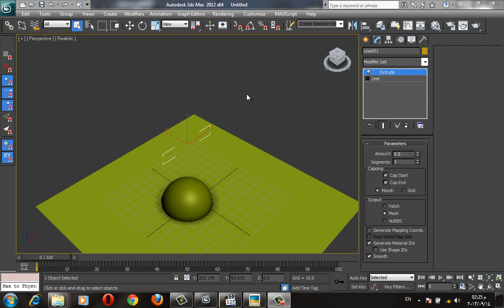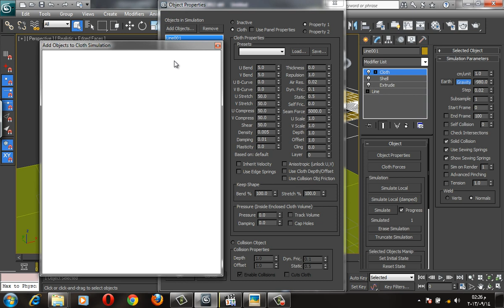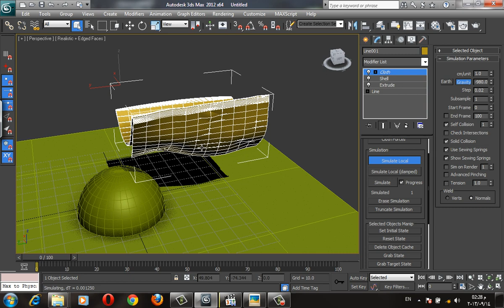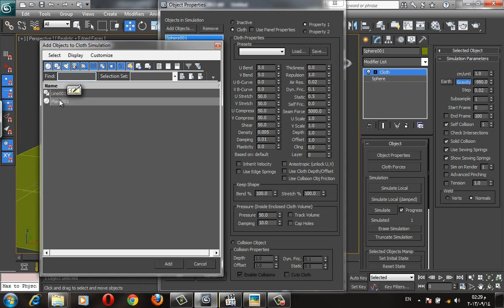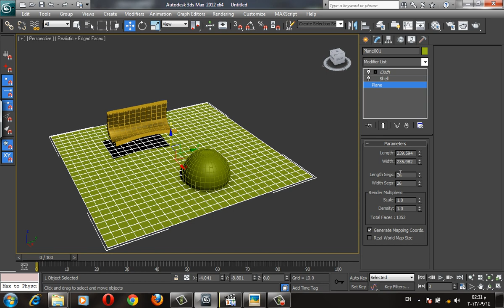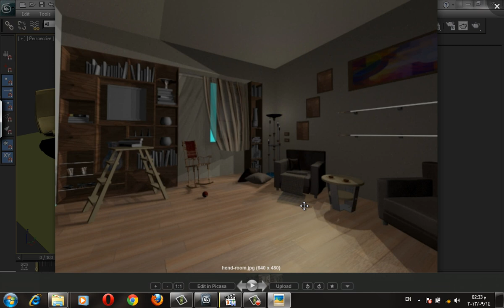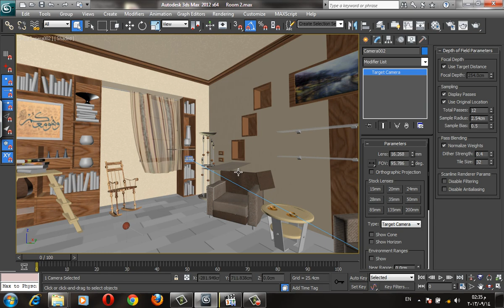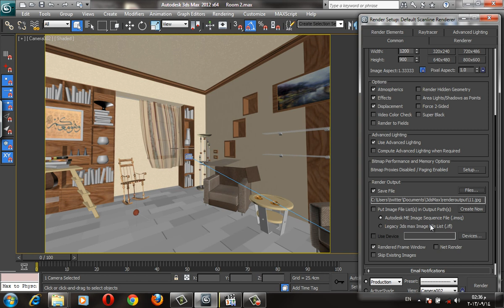47. Lecture 10/4 | Notes & Outpot